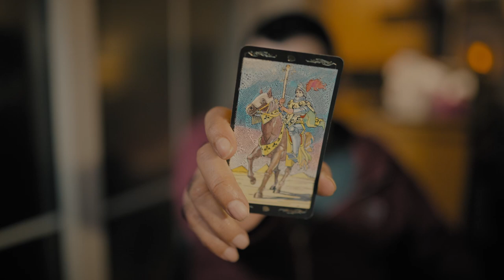Pisces - Their Current Feelings - January 2022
sagittarius,capricorn,aquarius,pisces,aries,taurus,gemini,cancer,leo,virgo,libra,scorpio,